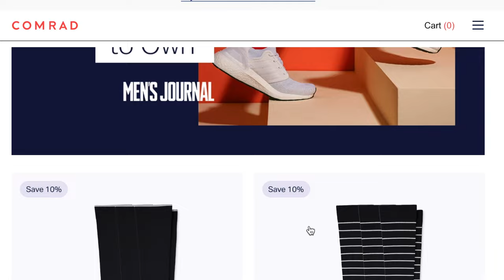Day in the Life With POTS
Here's with a day in the life with POTS and dysautonomia is like. POTS = postural orthostatic tachycardia syndrome, which is a blood circulation disorder that leads to symptoms like dizziness, nausea, fainting, pre-syncope, blood pooling, & so many other symptoms.

The views expressed in this video are my own and do not reflect the views of Mount Sinai Hospital.

The Ehlers-Danlos Syndromes (EDS) are a group of more than 13 genetic connective tissue disorders that affect the joints and ligaments, blood vessels, gastrointestinal tract, and autonomic nervous system, among others. The most common type of EDS is hypermobile EDS (hEDS), which used to be known at type III. Some of the most common symptoms and co-morbidities of hEDS include chronic joint pain, joint instability and dislocations, dysautonomia, and GI tract dysmotility.